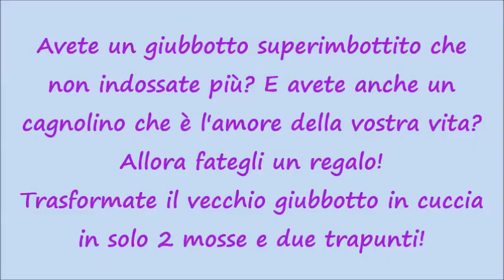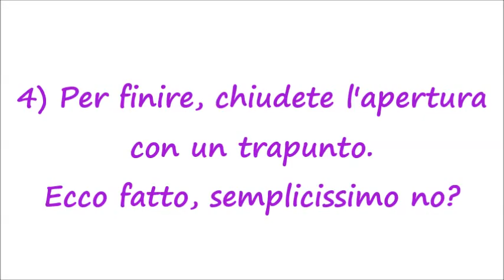lilla's tutorials.Trasformate un vecchio giubbotto in una cuccia per il cane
Make a dog bed using an old winter coat.
Regalate una nuova cuccia a costo zero al vostro cagnolino.
Vi stupirete nel vedere come possa essere semplice!